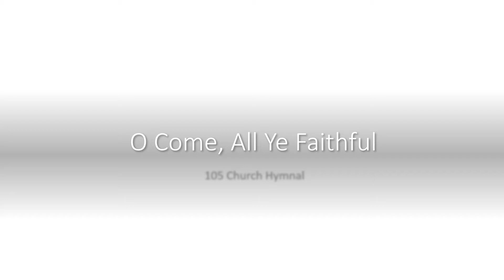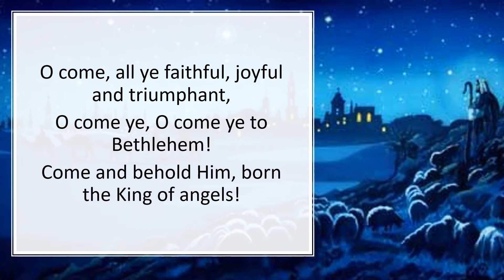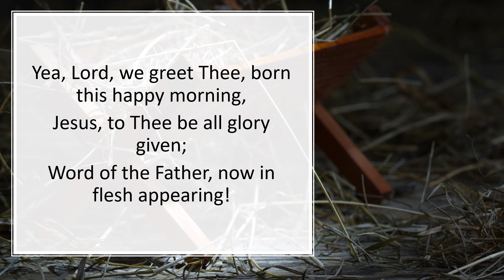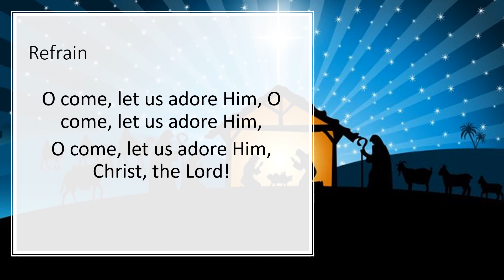105 O Come, All Ye Faithful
Jesus Christ – His Incarnation and Advent

Lyrics: Anonymous. Latin, 18th century [Tr. By Frederick Oakeley, 1841, and others]
Tune: Source unknown, 18th century melody
(Adeste Fideles [Portuguese Hymn]. Irregular, with Refrain)

SDAH: 132